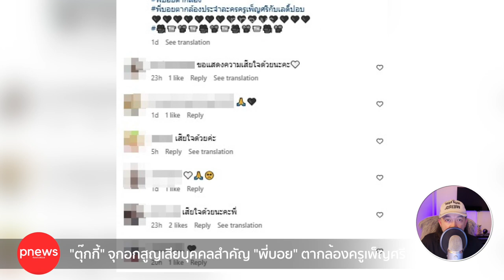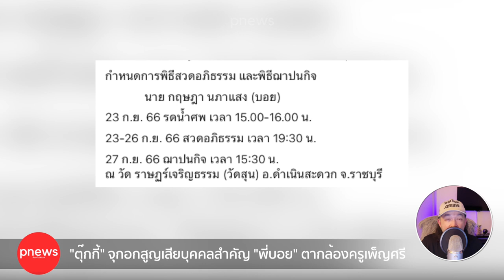ห้องข่าวพีนิวส์ | สุดเสียใจ! "ตุ๊กกี้" จุกอกหลังสูญเสียตากล้องคนสำคัญ "พี่บอย" ไปอย่างกระทันหัน